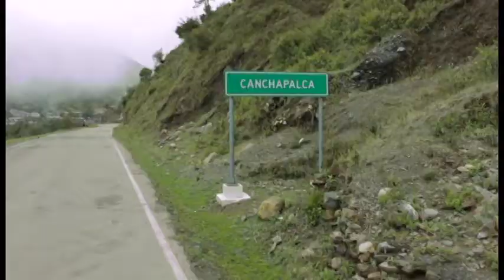William Huarcaya Bravo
Zapateó